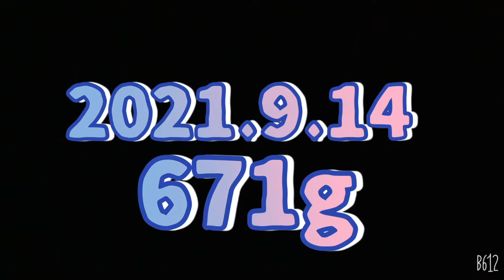クマネズミの赤ちゃんにスポイドでミルクをあげる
目の開いていない、生後間もないクマネズミの赤ちゃんに、スポイドでミルクをあげました。